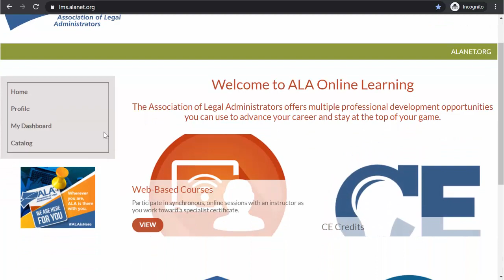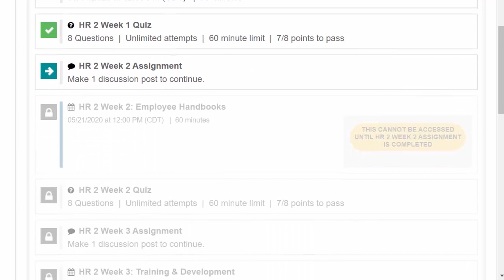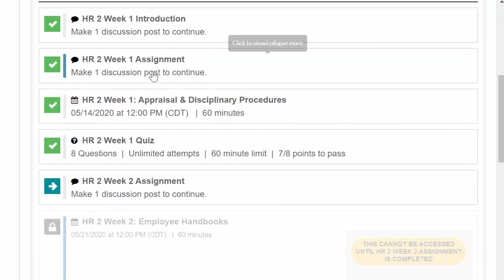ALA Learning Management System Tutorial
The Association of Legal Administrators (ALA) offers multiple online professional development opportunities you can use to advance your career and stay at the top of your game. Watch this 3 minute video on using our Learning Management System: lms.alanet.org